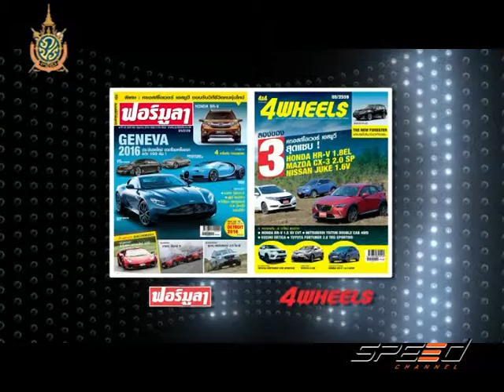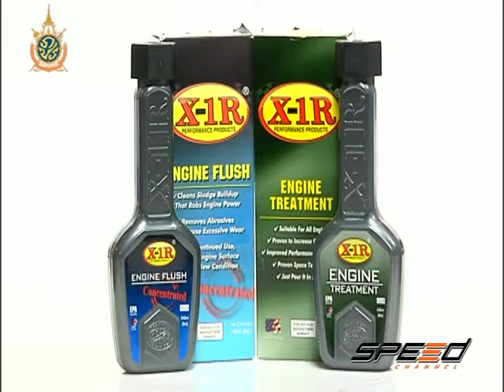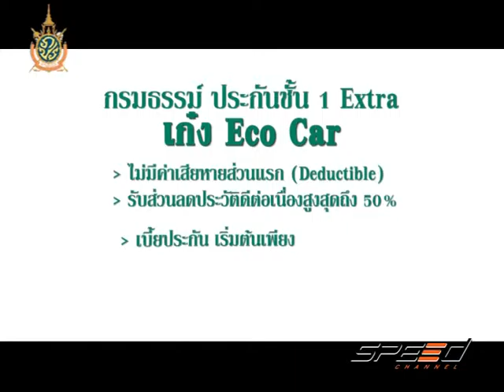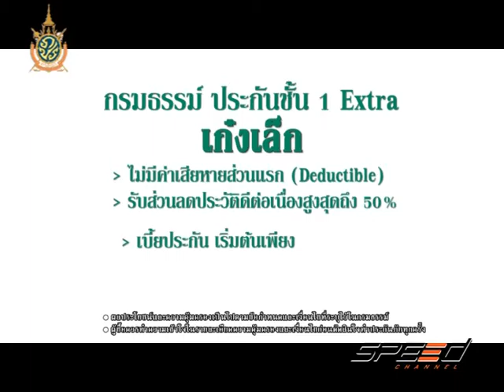Speed Talk OA 26 07 2016 (5/5)